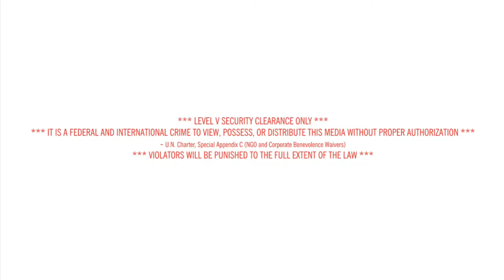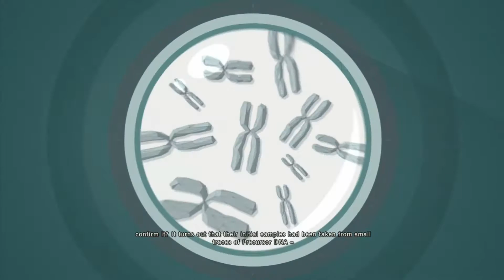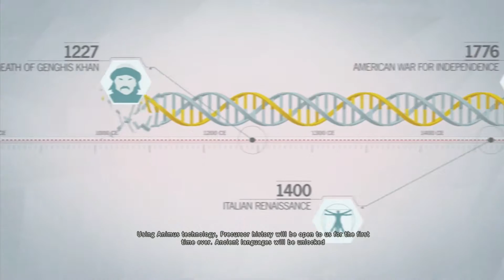ASSASSIN INITIATION! (Assassin's Creed:Unity-Part #3)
Arno decides to meet the assassins and join them..
as per recommendation of Bellec, where he has to drink his way
through the path of the eagle.. will he make it? Find Out Yourselves!

Follow me on:
Google Plus: Synapse Gamez